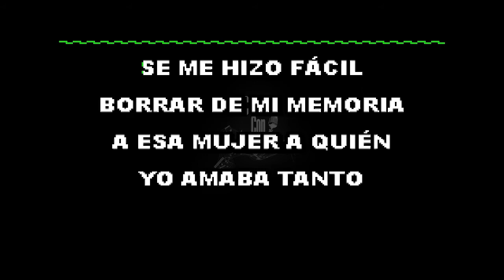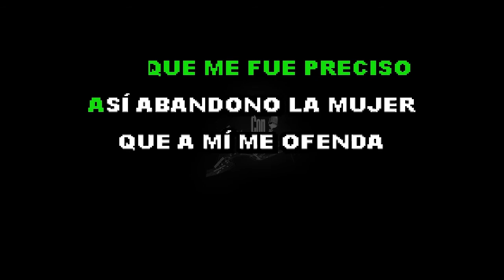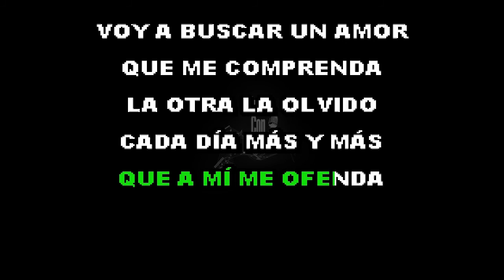Se Me Hizo Fácil - Jose Alfredo Jimenez - Karaoke - HD - Cántala Con Karaoke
Cántala como Jose Alfredo Jimenez